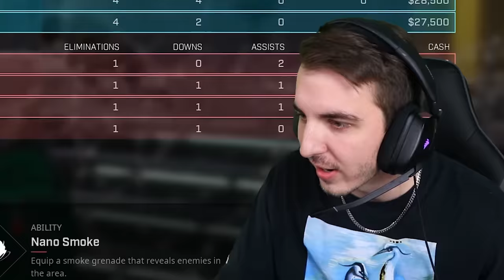Win This Game & I'll Give You a Tesla!